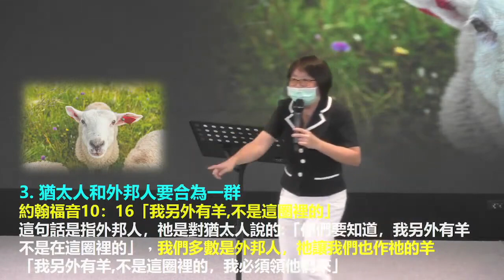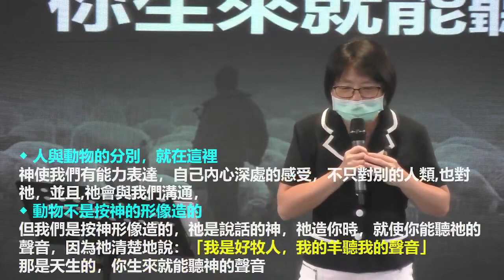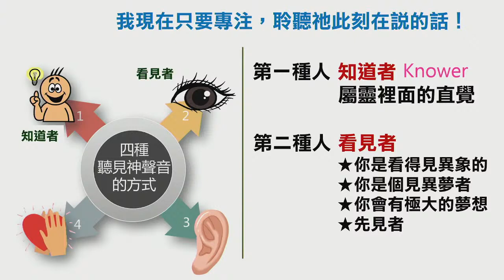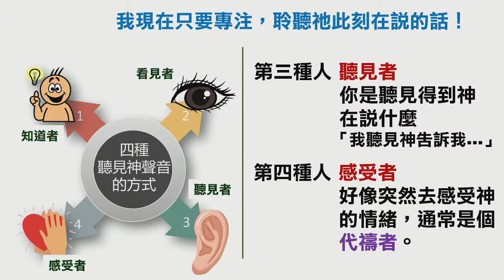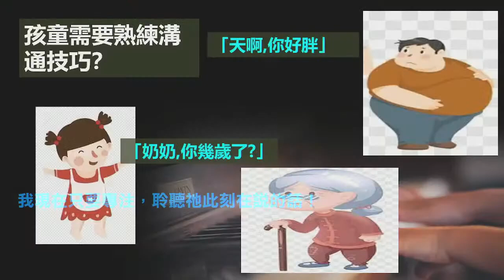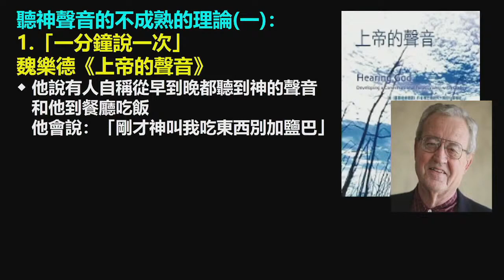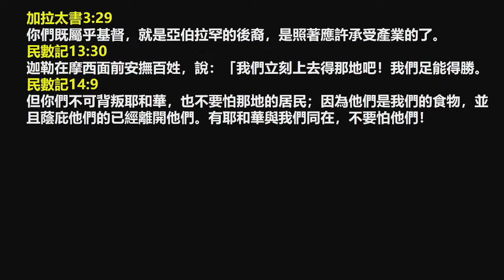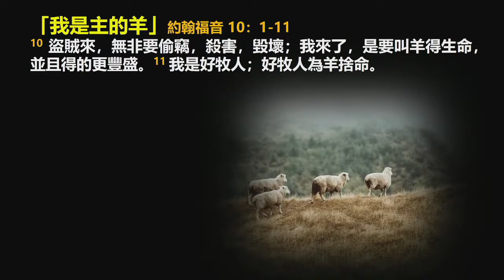【約珥信息】聆聽神的聲音_秦光英牧師_2022.07.31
教會帳號

歡迎以奉獻與禱告支持教會各項事工及新堂工程

戶名：財團法人基督教高雄約珥靈糧堂

中國信託商業銀行(822)北高雄分行
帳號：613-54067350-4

台新銀行(812)北高雄分行
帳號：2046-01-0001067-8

玉山銀行(808)左營分行
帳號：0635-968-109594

聯邦銀行(803)三民分行
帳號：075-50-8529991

合作金庫銀行(006)鼓山分行
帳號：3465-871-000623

台新外幣帳號
外幣帳號：受款銀行：Taishin International Bank
受益人帳號: 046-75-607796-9  SWIFT code：TSIBTWTP
受益人戶名：Joel Bread of Life Christian Church in Kaohsiung

※匯款成功後，請載明姓名並傳真匯款收據至教會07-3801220或電話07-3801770與教會連絡，或洽教會財務同工呂文玲